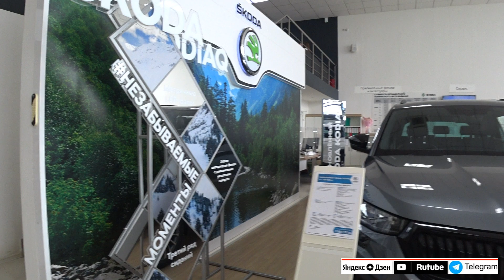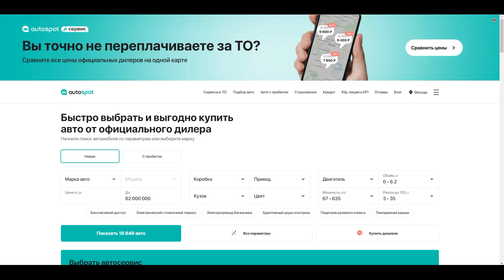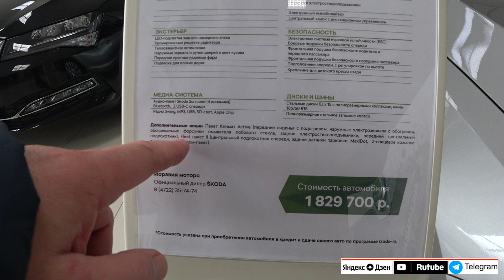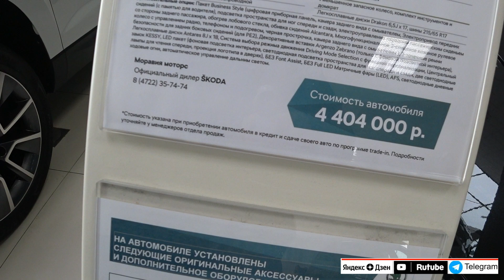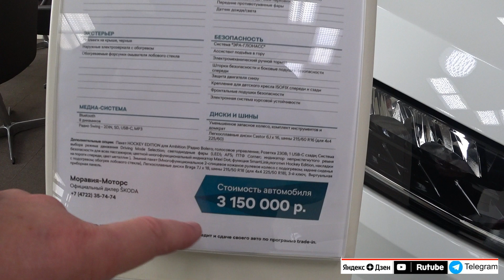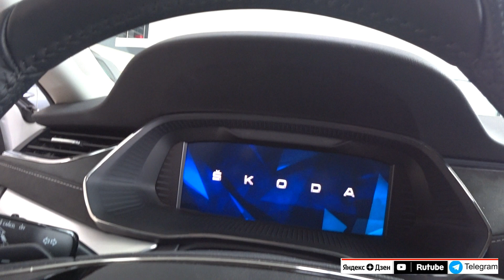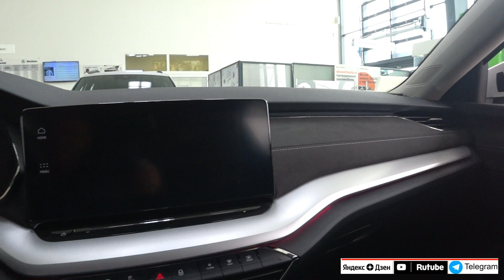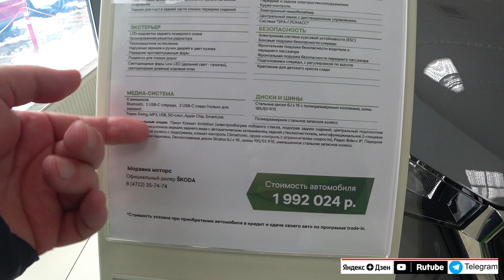SKODA ЦЕНЫ декабрь 2022